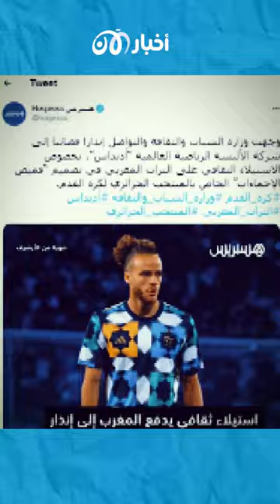"ثعالب الصحراء" تشعل حرباً بين المغرب وأديداس والسبب الجزائر.. حرب جديدة بين الجارتين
قميص يشعل الحرب بين المغرب والجزائر